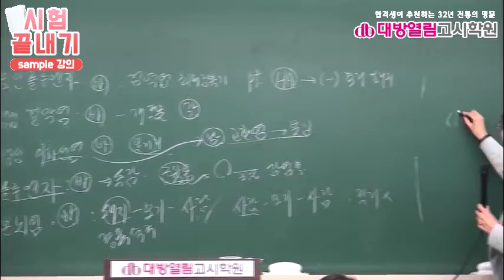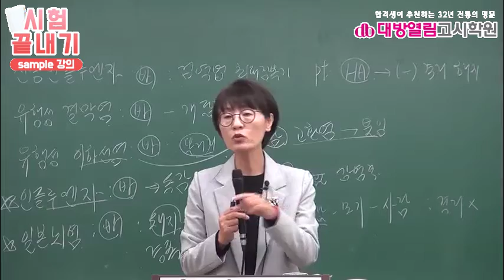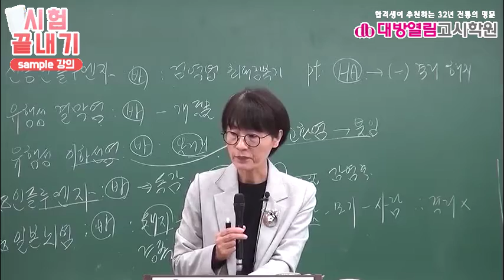보건직공무원 시험대비 공중보건 11